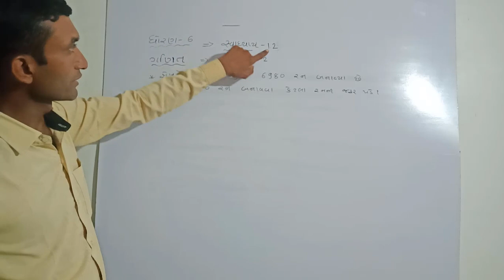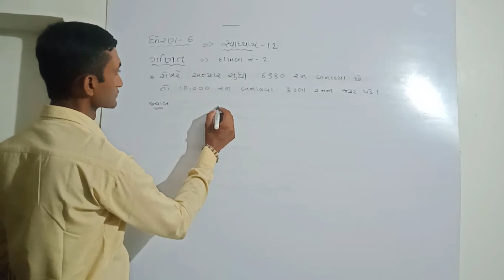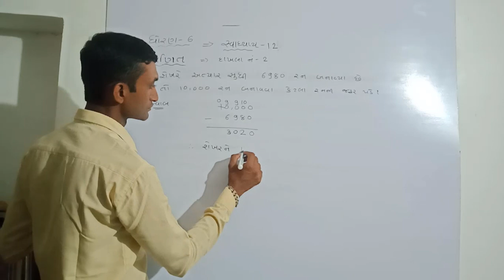std 6 maths sem 1 chapter 1 exercise 1.2dakhalo 2/std 6 maths sem 1 chapter 1 exercise 1.2dakhalo 2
std 6 maths sem 1 chapter 1 exercise 1.2dakhalo 2/std 6 maths sem 1 chapter 1 exercise 1.2dakhalo 2/ncert std 6 maths sem 1 chapter 1 svadhyay 1.2 dakhalo 2